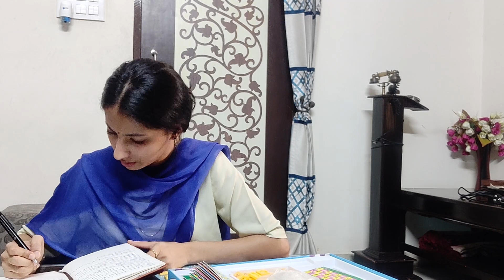Best Game Ft. Types Of People While Playing Housie | Ayushee Jain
Hi Everyone, hope you enjoyed this video :)